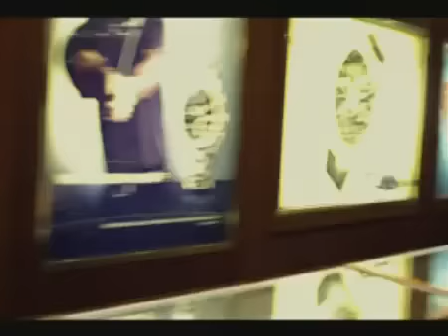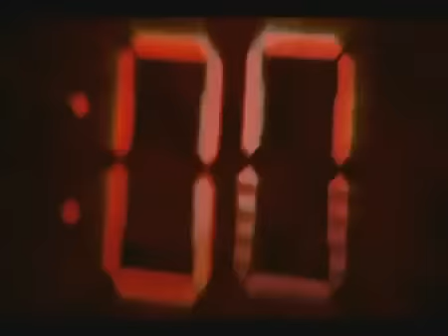Tony Yayo - Face Off Music Video